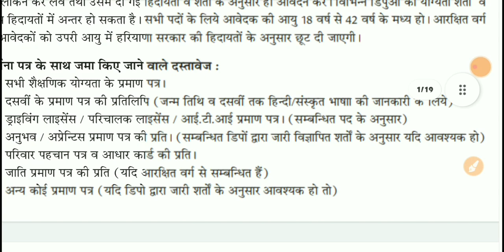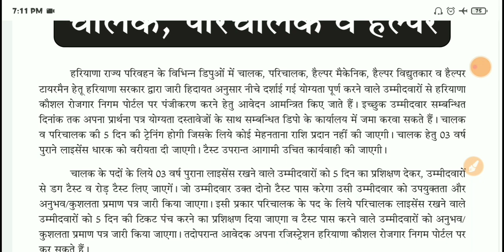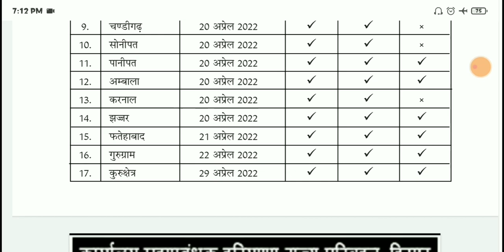Haryana Roadways Bharti 2022 | आईटीआई स्टूडेंटस बंपर भर्ती | iTi Helper Bharti | ITI Sarkari Naukri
⏺ यहाँ पर आपको कॉरियर से संबंधित बहुत सारी जानकारी मिलेगी । आपको यहाँ पर YouTube चैनल के माध्यम से

वीडियो की PDFs हमारे 👇Telegram👇 चैनल पर आयेगी !

📩 PDFs Download 📩